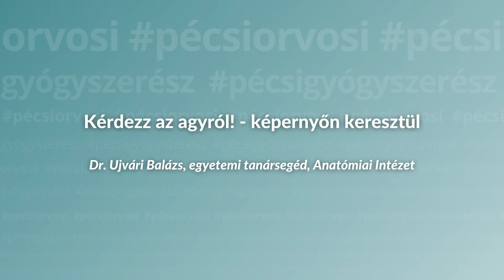Kérdezz az agyról! - képernyőn keresztül - Dr. Ujvári Balázs